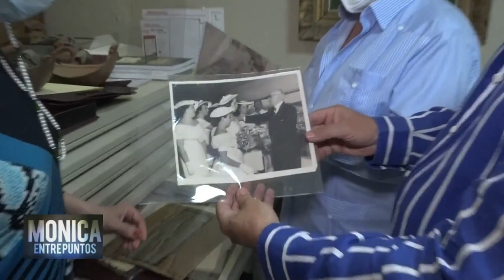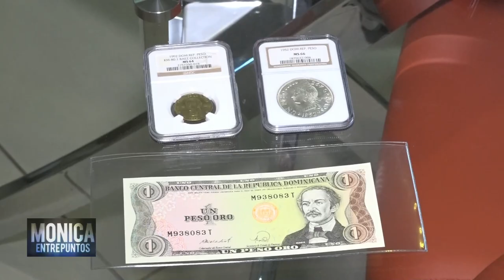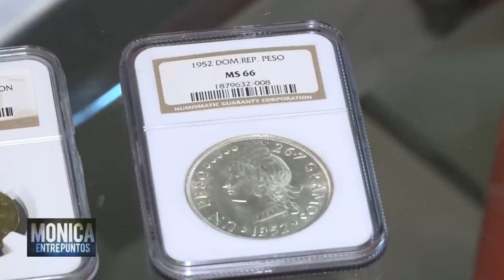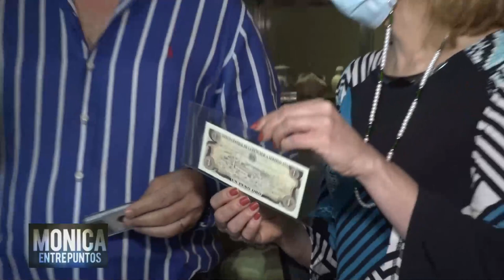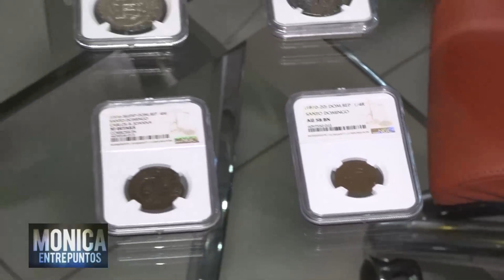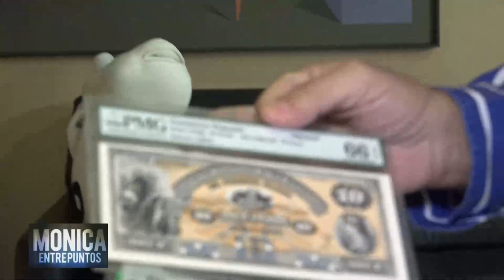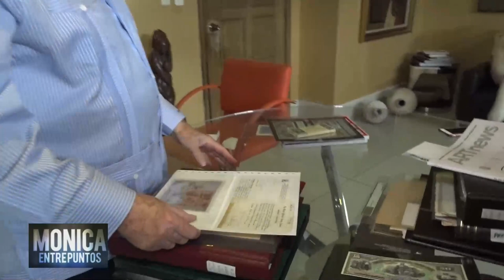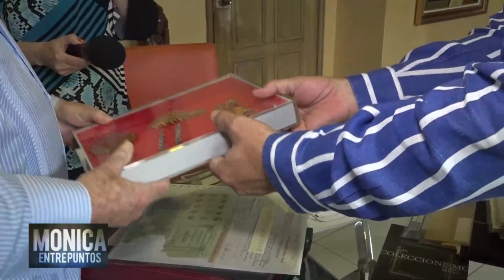La pasión del coleccionismo. Entre Puntos 05 Junio 2021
Isaac Rudman - Coleccionista de Arte
Fernando Baez Guerrero - Coleccionista de Arte